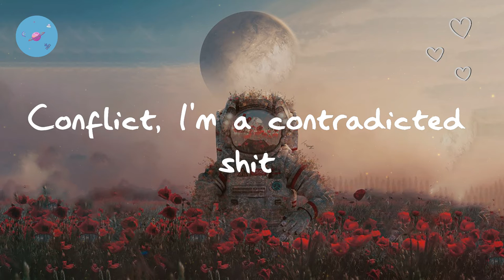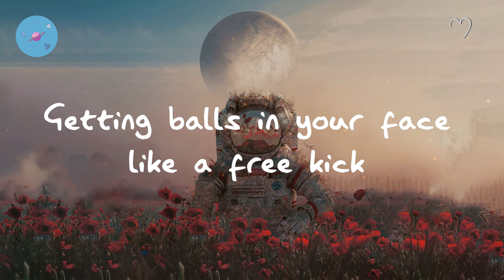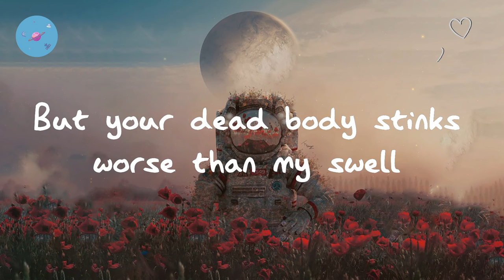Yung Lean - Ginseng Strip 2002 (Lyric Video)